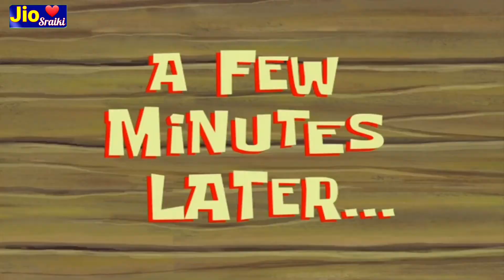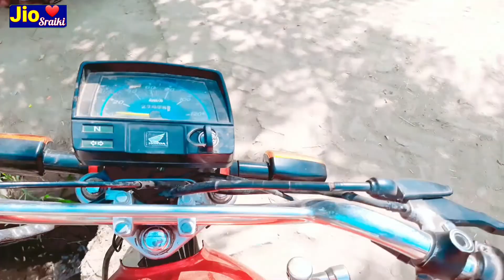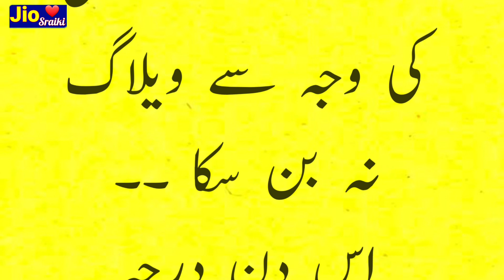Aj Tu Hadd Hogai 😩 | village vlog